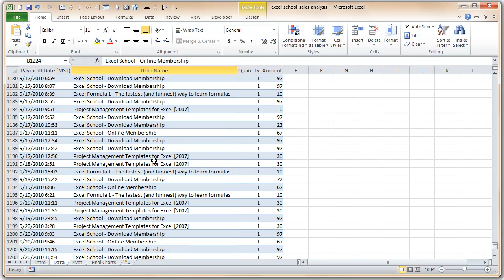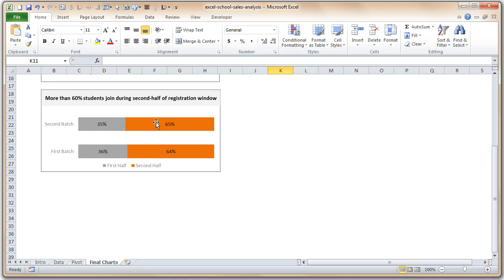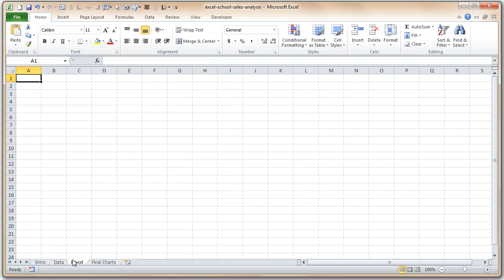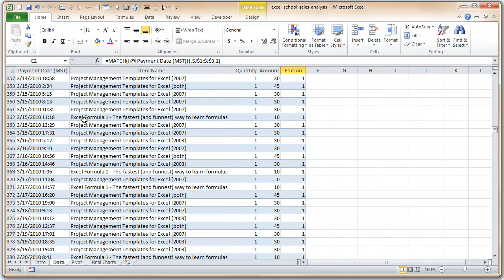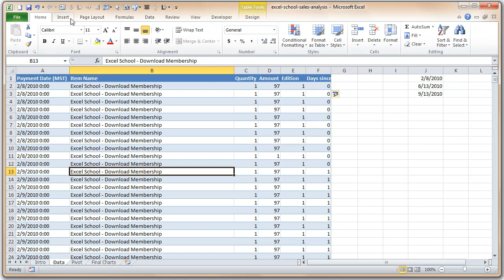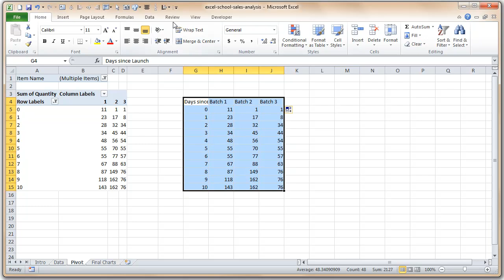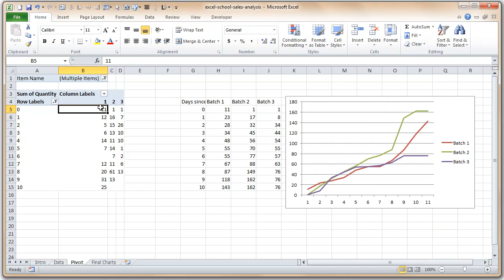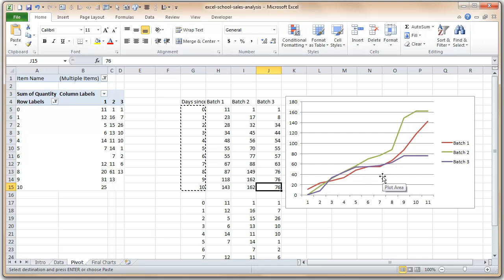How to Analyze Sales Data with Excel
Learn how to analyze product sales data using Excel features like pivot tables and charts.